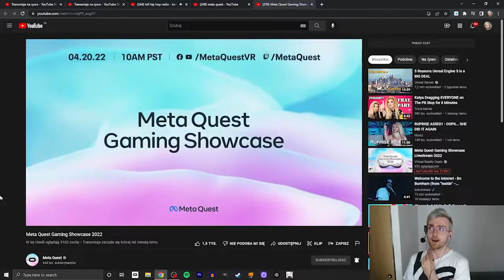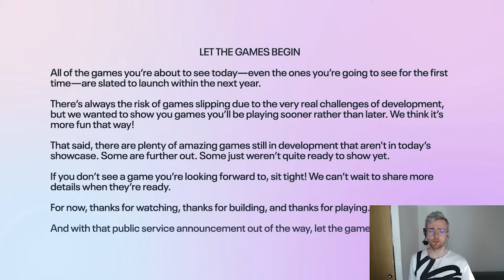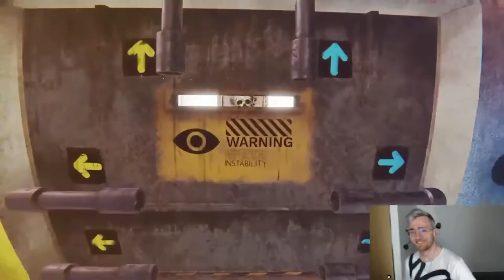Meta Quest Gaming Showcase 2022 Highlights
Hi

Since nothing released today (because of the whole ordeal with Meta and Little Cities) I managed to fix up the highlights from yesterday's livestream. Took a while but hey, it happens only once a year so it's all good. Tomorrow I'll write y'all an essay about what'll be happening in the upcoming days, for now sleep sleep for me.

0:00 - Pre-Show
2:32 - Showcase
6:27 - Post-Show

Short PC specs:

i9-9900KS
RTX 2080ti
32GB RAM 3200MHz
2TB SAMSUNG 970 EVO PLUS M.2